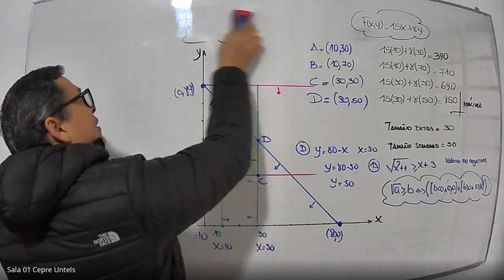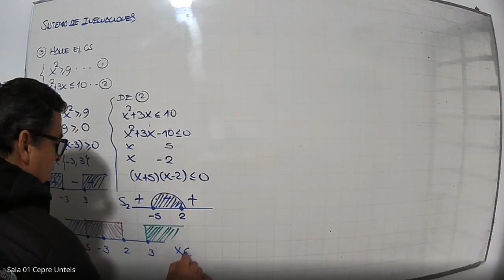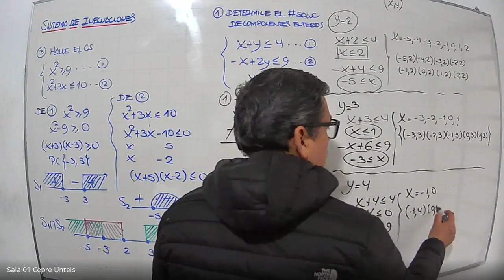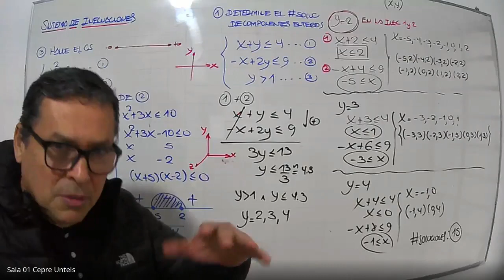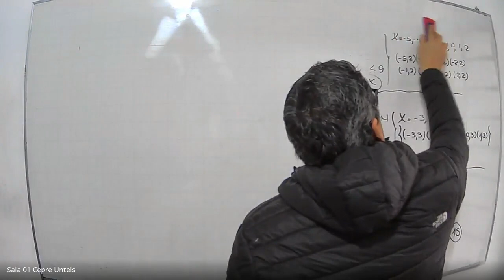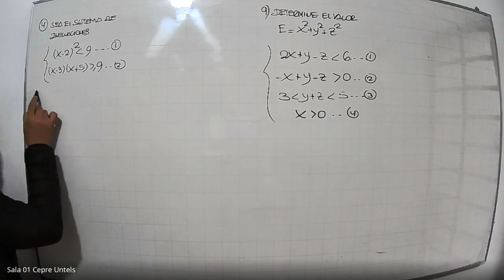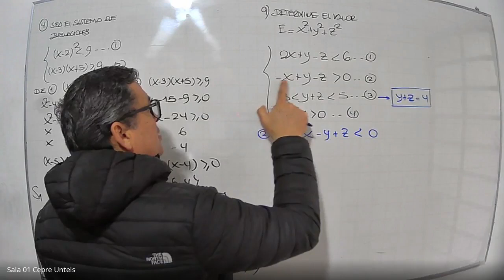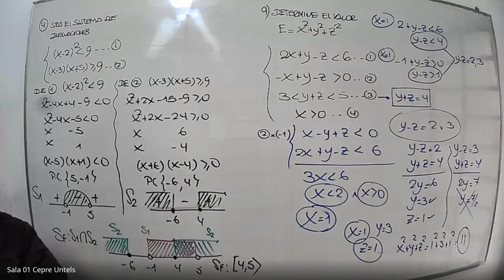Sistema de Inecuaciones lineales - Parte 1 - Algebra / Clase completa / Cepre Untels / Semana 13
Sistema de Inecuaciones lineales y programación lineal - Parte 1 - Algebra / Clase completa / Cepre Untels / Semana 13